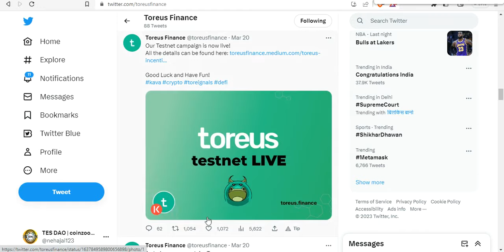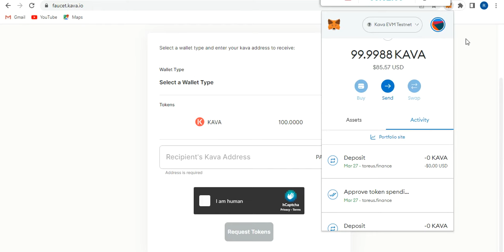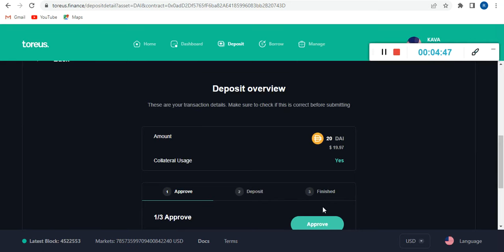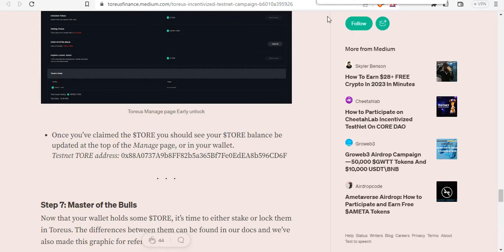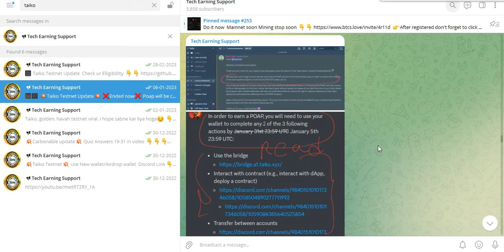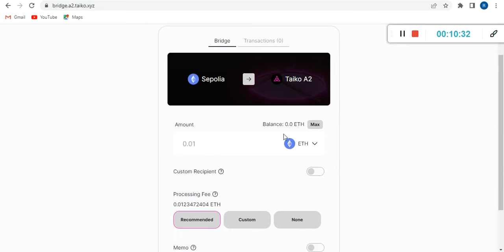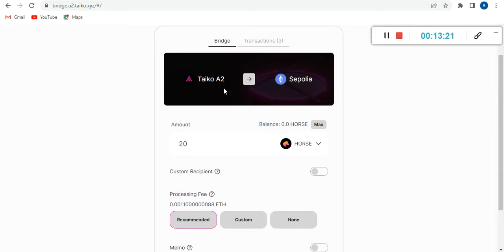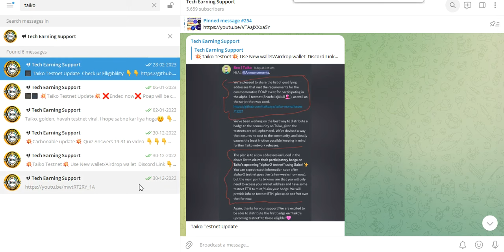Toreus & Taiko Testnet Live Full Tutorial Must Join